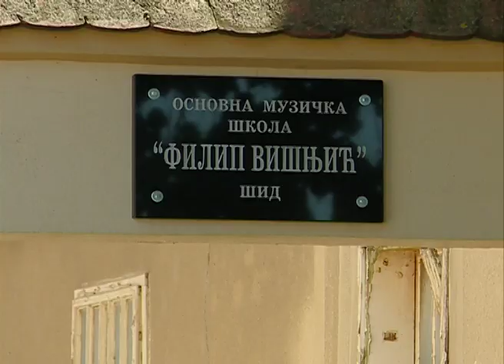Rad OMŠ "Filip Višnjić"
U pripremni razred Osnovne muzičke škole „Filip Višnjić” u Šidu ovog septembra upisan je 41 đak dok je ukupni broj učenika koji stiču muzičko obrazovanje u ovoj ustanovi 208. Školska godina počela je uz redovnu nastavu, a više detalja saznali smo od novog direktora Aleksandra Švarca